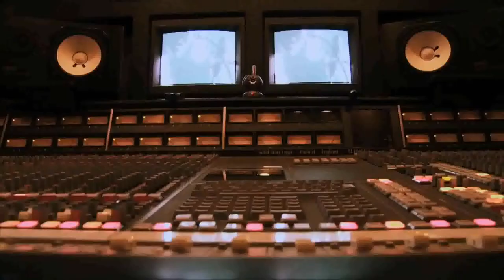no 50 Cent They Burn Me